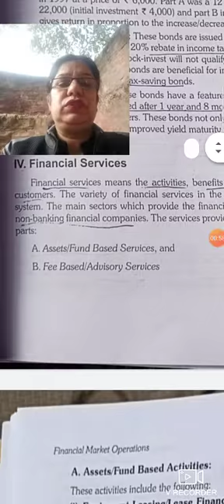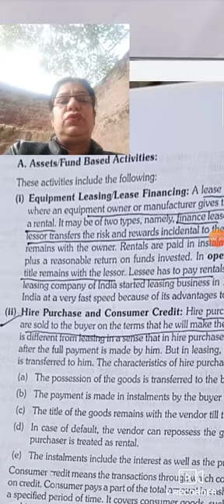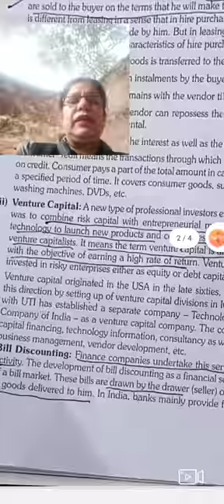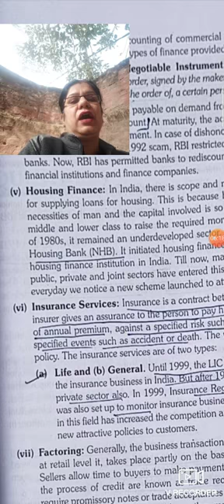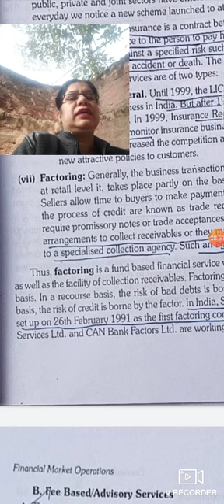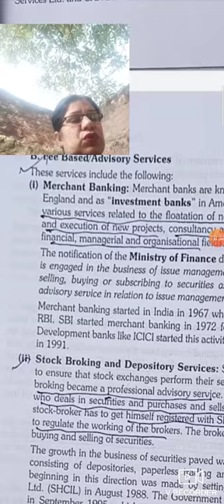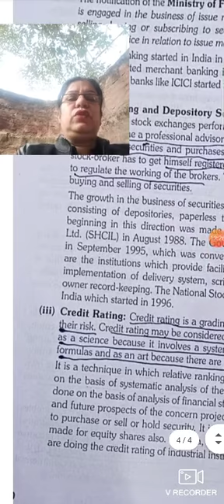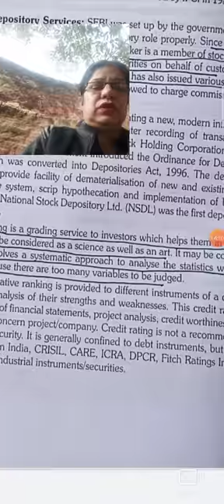Overview of Indian financial system part 6